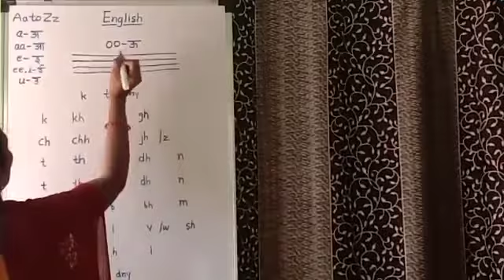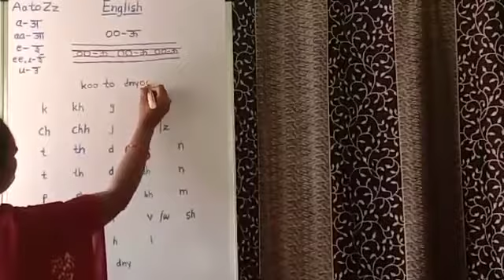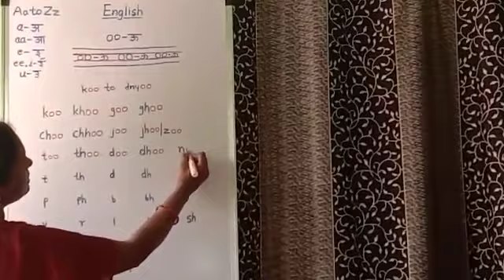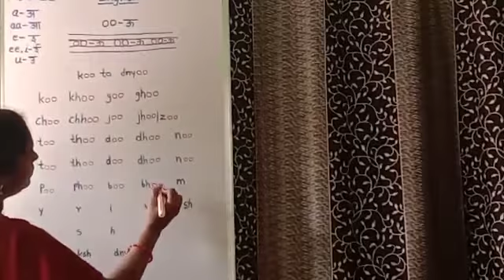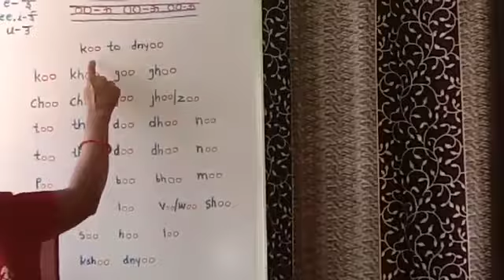koo to dnyoo